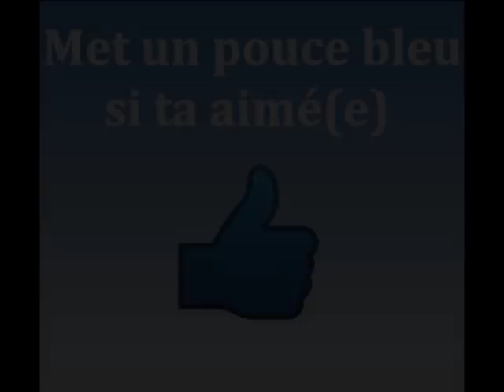Xena, La Guerrière - Avant Et Après 2018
Xena, la princesse guerrière est une série comptant 6 saisons (1995 à 2001).

Découvrez ce que sont devenus physiquement les acteurs et actrices de la série.
Bon visionnage à tous et à toute : )
N'hésitez pas à mettre un commentaire, ça fais toujours plaisir !.